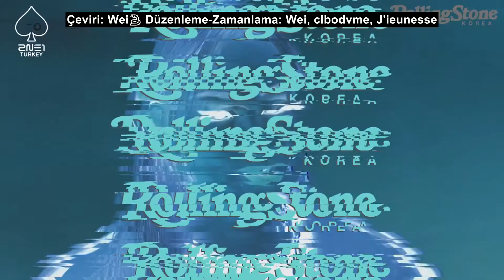İlk Ful Albümü ALPHA ile Geri Dönen CL’in 'İlk Seferler' Röportajı | RSK x CL (Türkçe Altyazılı)